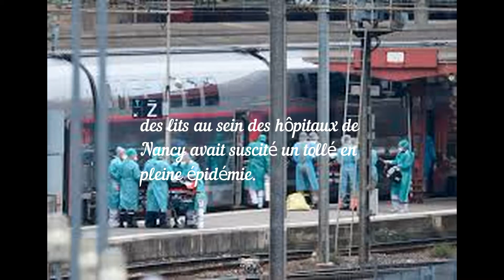Christophe Lannelongue, directeur de l’ARS Grand Est, limogé pour avoir maintenu un plan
lien source